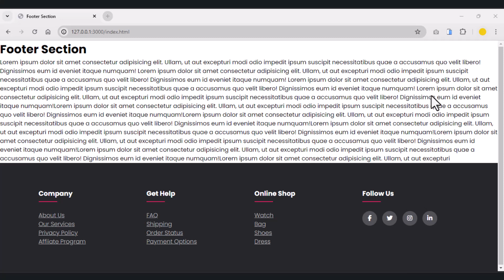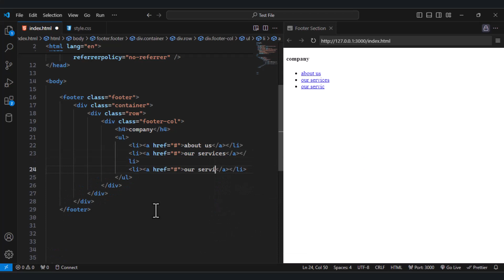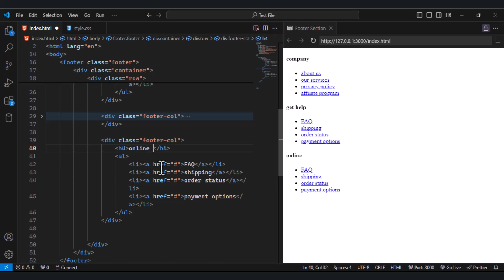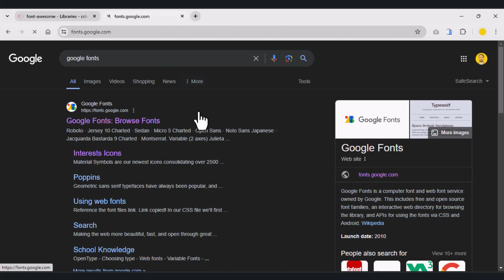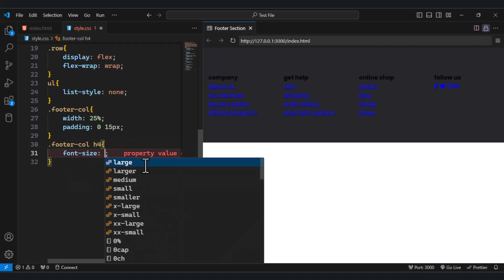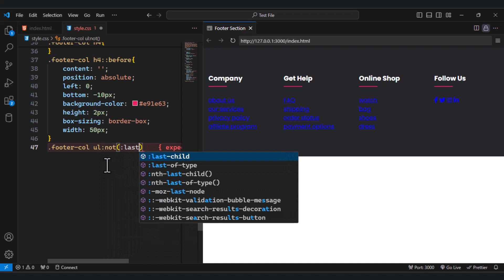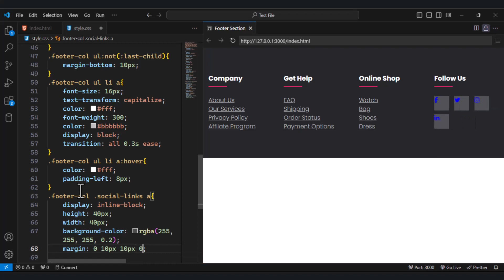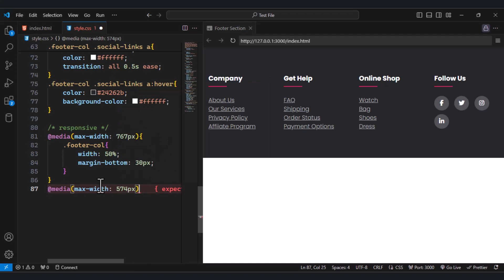How to create a footer section in html & css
In this tutorial, you'll learn how to design and implement a footer section for your website using HTML and CSS. A footer is an essential part of any webpage, providing valuable information and navigation options for visitors.

We'll start by understanding the structure of a footer and its role in web design. Then, step-by-step, we'll dive into coding, beginning with the HTML markup to define the content and layout of the footer. Next, we'll style the footer using CSS, covering techniques to make it visually appealing and responsive across different devices.

By the end of this tutorial, you'll have a comprehensive understanding of how to create a professional and functional footer section for your website, enhancing its overall user experience and design aesthetics.

Whether you're a beginner or an experienced web developer looking to enhance your skills, this tutorial will equip you with the knowledge to create impressive footer sections that complement your website's design. Let's dive in and get started!